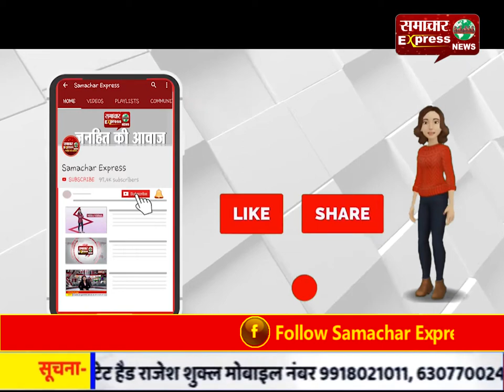पुलिस ने अंजनथली गोली कांड में दो आरोपियों को किया गिरफ्तार